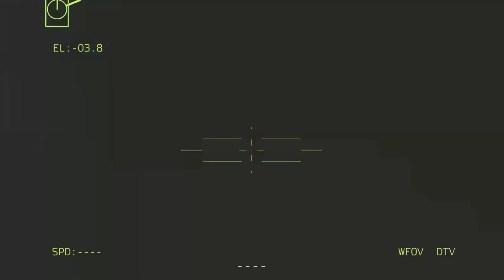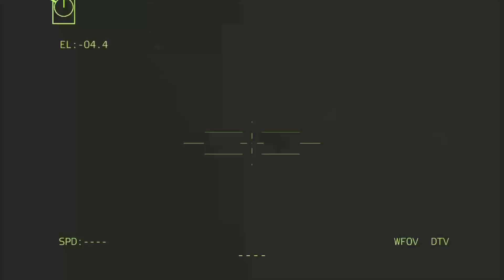Russian atrocities end! The convoy of advanced Russian tanks and ammunition was destroyed